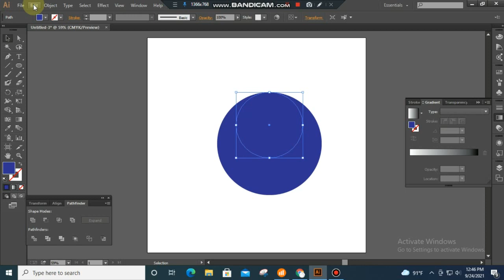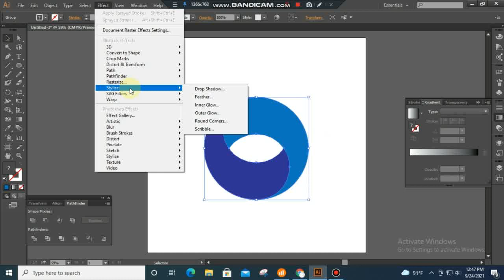Adobe Illustrator CC - How to design an Abstract Logo - Graphics House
Adobe Illustrator CC- How to design an Abstract Logo
I'm going to show you how you can create a modern abstract logo / icon in Adobe Illustrator Cc with just using circles and the Ellipse and Shape Builder Tool(Shift+M). Thanks